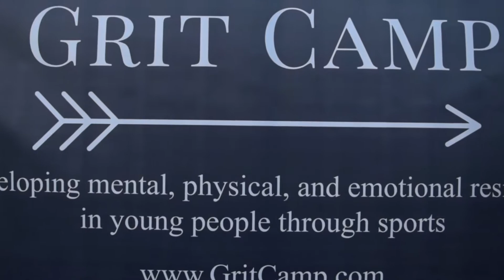What is Grit University?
This video explains what is Grit University and how it works.  Grit University is our summer internship program designed to teach time tested life and success principles to college age students by running a business and developing entrepreneurial, leadership, and communication skills.  We help interns develop leadership, sales, and entrepreneurial skills by learning and implementing all aspects of running a business.  The internship includes a weekly salary + profit sharing, mental physical, and emotional training, and personal mentorship by an entrepreneur with decades of experience.